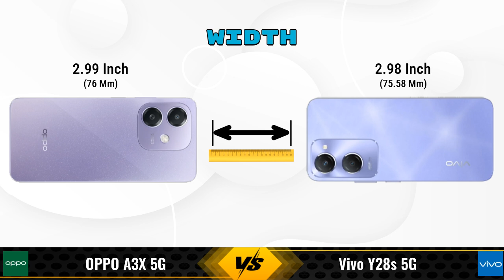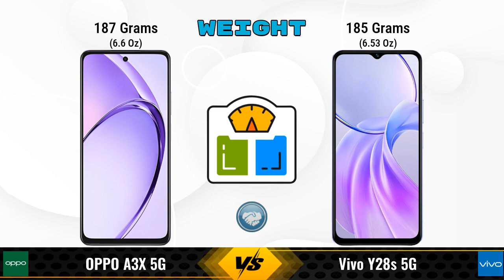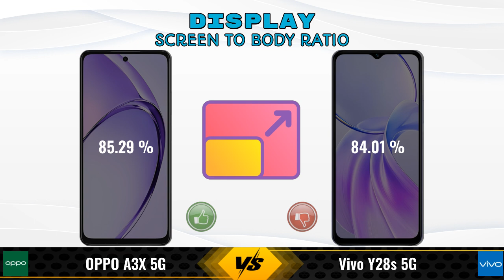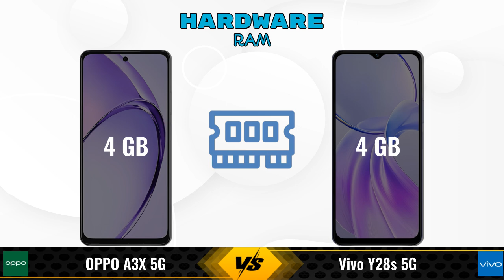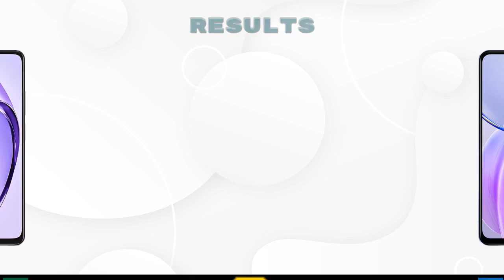OPPO A3X Vs Vivo Y28s || Full Comparison ? Which one is Best?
In this video, we provide an in-depth comparison between the OPPO A3X 5G Vs Vivo Y28s 5G.We cover all the key specifications, features, and performance aspects to help you decide which phone is better for your needs.

### OPPO A3X 5G 4 GB / 128 GB Details:
- **Brand:** OPPO
- **Price:** 13499

- **Variants:**
4 GB / 128 GB - 13499

Flipkart :

### vivo Y28s 5G 4 GB / 128 GB Details:
- **Brand:** vivo
- **Price:** 13999

- **Variants:**
4 GB / 128 GB - 13999

oppo a3x 128gb vs vivo y28s - in-depth comparison & review
oppo a3x 128gb vs vivo y28s - which is better? full specs comparison
oppo a3x 128gb vs vivo y28s - detailed review and specifications
oppo a3x vs vivo y28s - detailed review and specifications
oppo a3x vs vivo y28s - which is better? full specs comparison